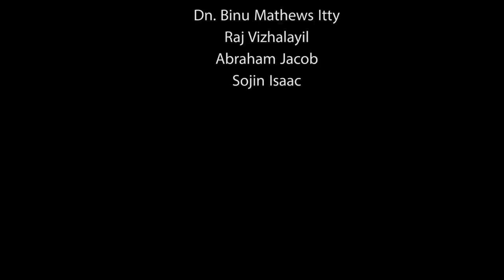H.G.Thomas Mar Athanasios funeral service PART - 2